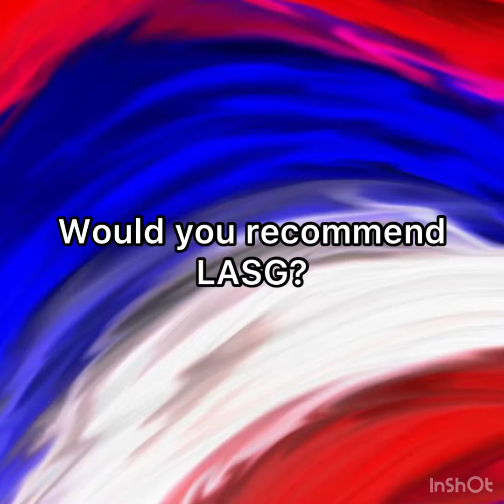Coach Recommends LASG to New Students & Reflects on NastiaLiukin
Coach Recommends LASG to New Students & Reflects on NastiaLiukin Olympic Success